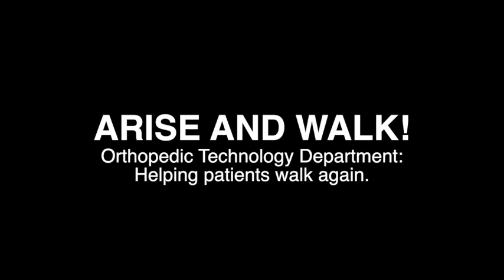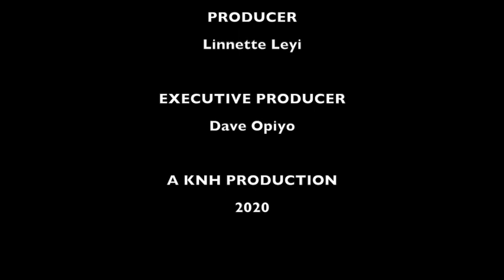ARISE AND WALK |Orthopedic Technology Dept: Helping patients walk again| Kenyatta National Hospital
KNH Orthopedic department helps patients walk again by use of a prosthetic, an artificial device that replaces a missing body part which may be lost through trauma, disease or a condition present at birth. The department equally has a number of machines that have expertly been put to use to come up with the prostheses.